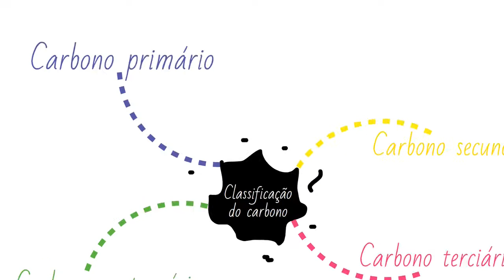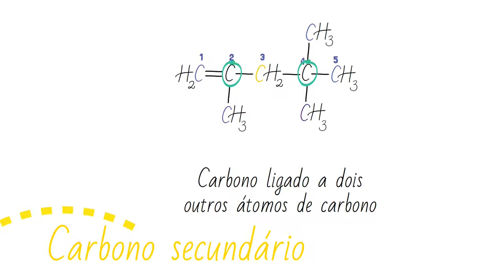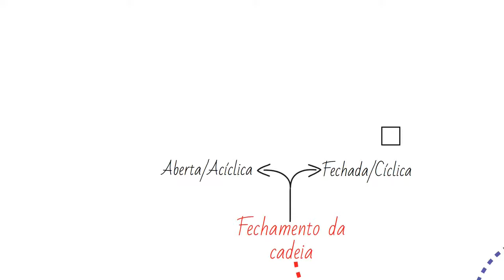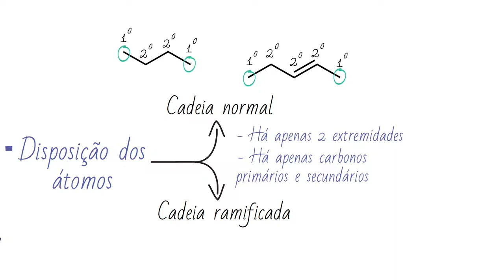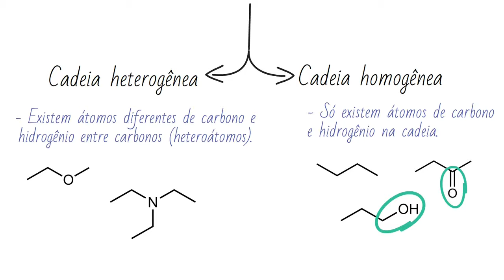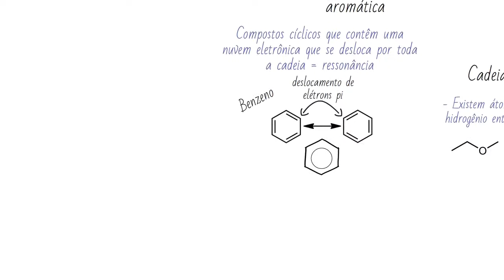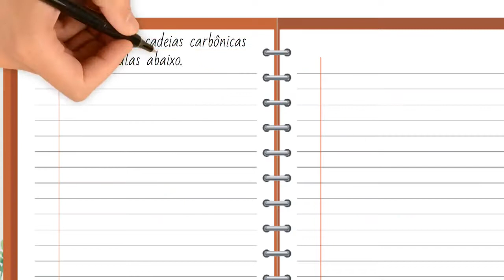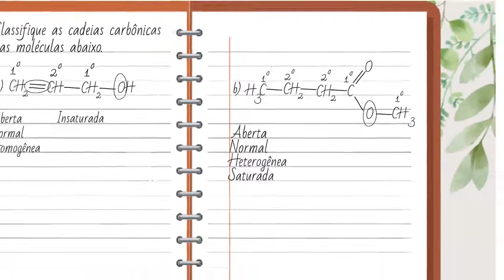Classificação do CARBONO e Classificação das CADEIAS CARBÔNICAS | MAPA MENTAL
Na aula de Hoje nós vamos aprender como classificar o carbono e
como classificar as diferentes cadeias carbônicas